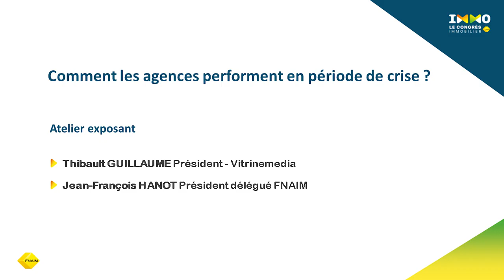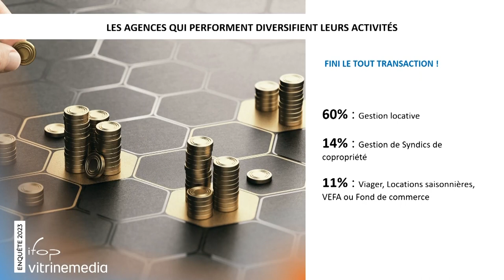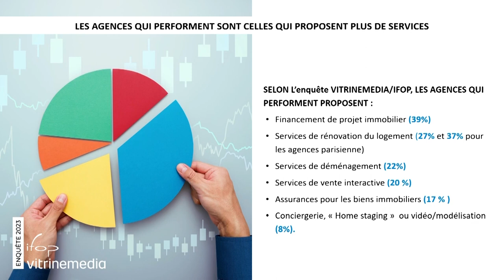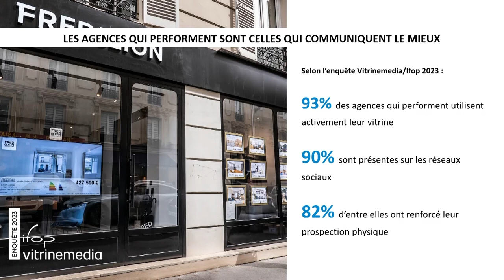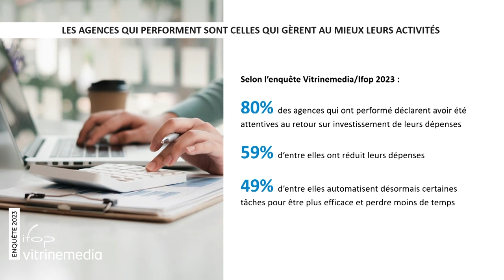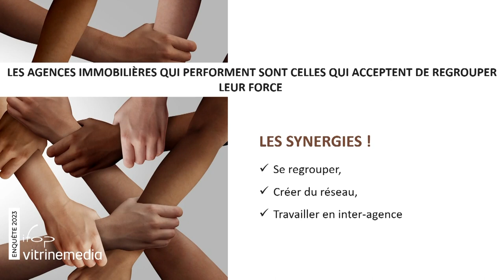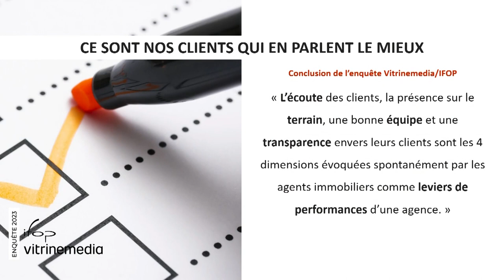Atelier du Congrès FNAIM 2023 : la performance des agences immobilières en période de crise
Découvrez les secrets de la réussite des agences immobilières en temps de crise avec Thibault Guillaume, PDG de Vitrinemedia, et Jean-François Hanot, Président Délégué FNAIM.

Dans cet atelier captivant du Congrès FNAIM, ils dévoilent des chiffres percutants et révèlent des astuces stratégiques pour optimiser la performance des agences immobilières face aux défis actuels.

Ne manquez pas ce replay exclusif pour vous inspirer et propulser votre agence vers le succès en toute circonstance. 🏡✨